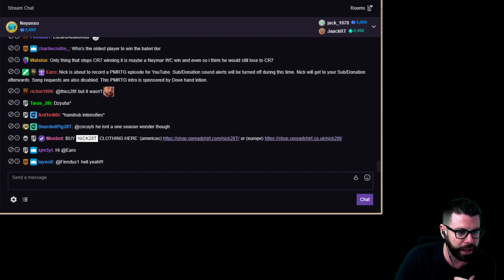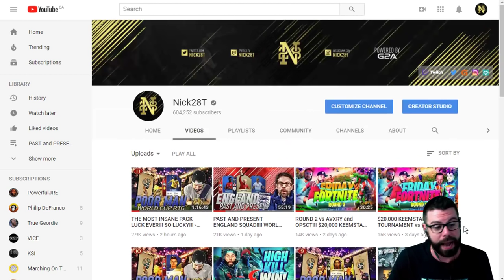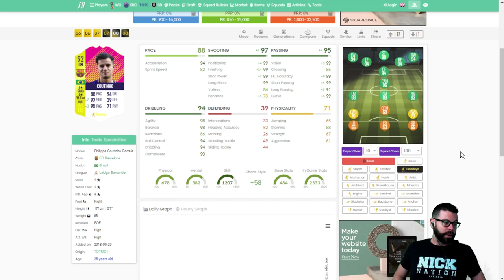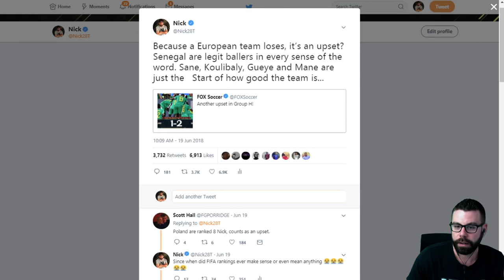CAN FESTIVAL OF FUTBALL SAVE FIFA? CAM 92 COUTINHO SQUAD! - Poor Man RTG #148 - FIFA 18